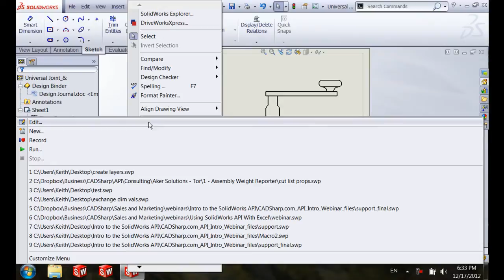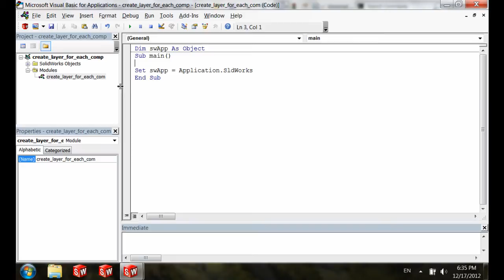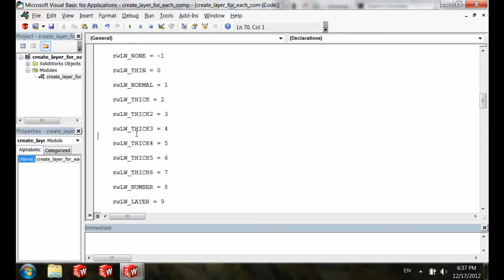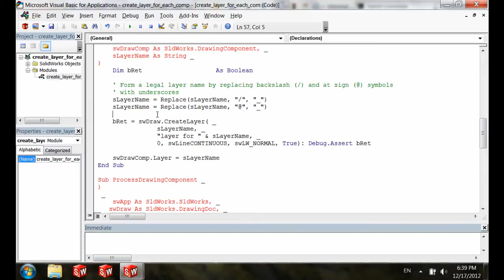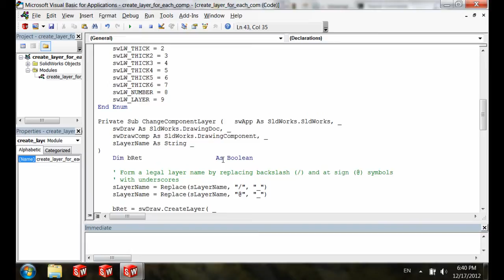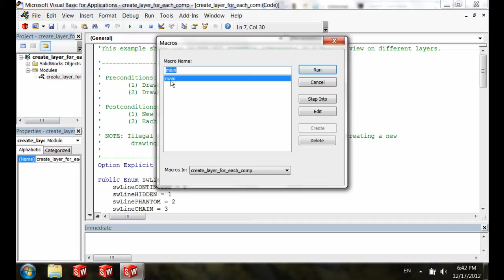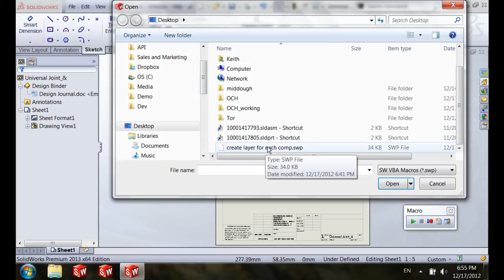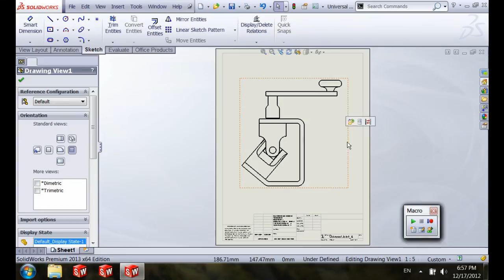How To Copy, Clean, and Use A SolidWorks API Help Example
Unfamiliar with the SolidWorks API but still wanting to use an macro example you found in the SolidWorks API Help? Look no further. This video will show even the non-programmer how to convert the example code into a working macro. for more great SolidWorks API tutorials.